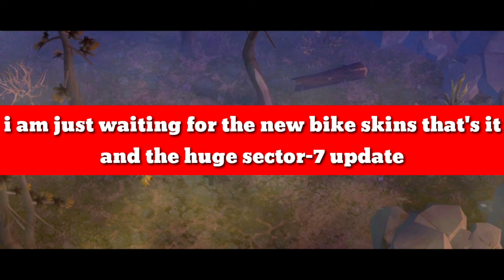SECTOR-7 SNEAK PEEK NEW DANGEROUS DESIGN|last day on earth